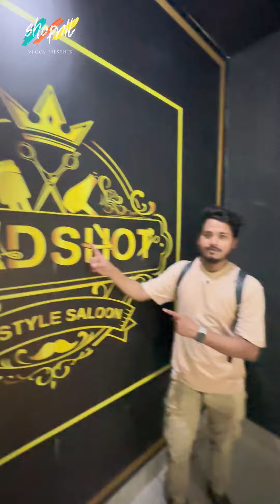ছেলেদের পার্লারে হাইড্রা ফেসিয়াল এবং চুল কাটাতে কত টাকা লাগে চলুন দেখি | headshot salon bashundhara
ছেলেদের পার্লারে হাইড্রা ফেসিয়াল এবং চুল কাটাতে কত টাকা লাগে চলুন দেখি, headshot salon bashundhara, best mens parlour in dhaka, best parlour in dhaka, headshot salon, hydra facial at parlour, hydra facial korte koto taka lage, hydrafacial machine dam koto, new mens haircut 2025, new mens haircut 2024, facial korle ki hoy, hydra facial price, headshot, headshot salon mirpur